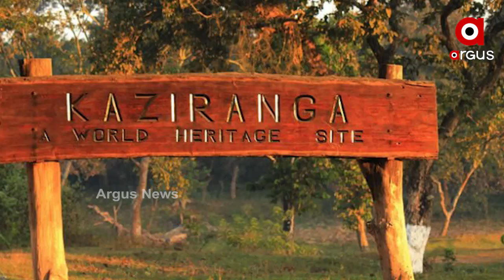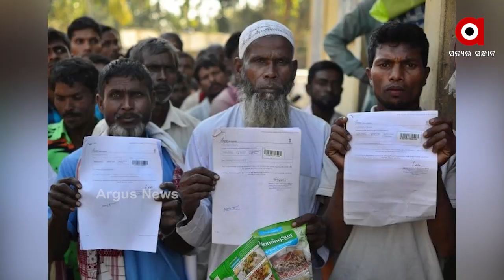ଲଭ ଜିହାଦ ପରେ ଲ୍ୟାଣ୍ଡ ଜିହାଦ...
ଆସାମରେ ନିର୍ବାଚନୀ ଘମାସାନ ଭିତରେ ସବୁଠୁ ବଡ଼ ନିର୍ବାଚନୀ ପ୍ରସଙ୍ଗ ପାଲଟିଛି ଲ୍ୟାଣ୍ଡ ଜିହାଦ୍...